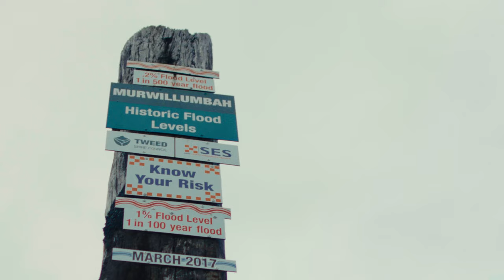Trailer | Stone & Wood + Sure Studios Present: RE_GENERATION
THE FILM //
Follow one beer lover’s journey of discovery as he deliberates on how the cold one in your hand can affect climate change and how every drinker has the power to turn beer into a force for good.

From the brewing tanks of Stone & Wood to the lush hop and barley fields of regional Australia, writer and director Jack Toohey tours the state in search of the answers on how we can make beer more sustainable.

A documentary by Sure Studios.

SCREENINGS //
Join us for an intimate screening, beers and an all-around inspiring evening. Funds raised via ticket sales, beers sold, and raffle prizes will head towards Farmer's Footprint Australia via our inGrained Foundation. A program supporting young local farmers to gain regenerative farming skills, experience, and industry pathways.
November 9 - Stone & Wood Byron Bay
November 15 - Stone & Wood Brisbane

Can't make a screening? Register via our website to be the first to hear our release date and to watch online.

Get the answers, feel uplifted, crack a cold one.